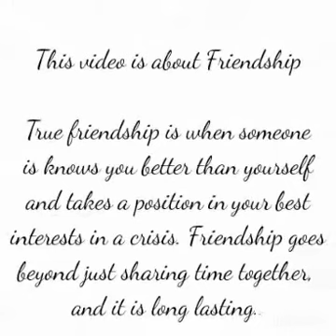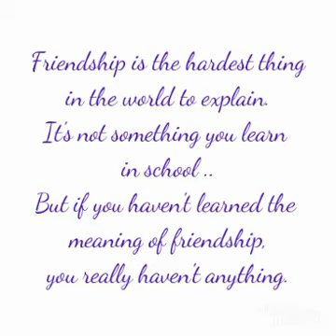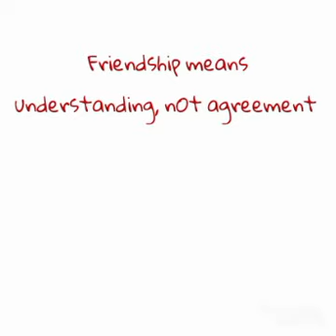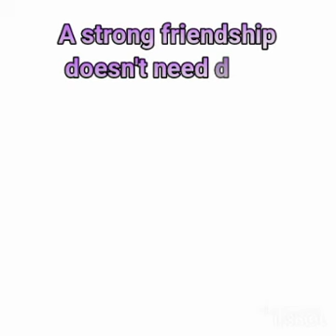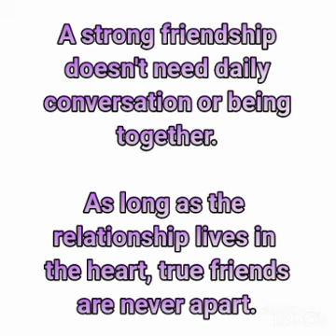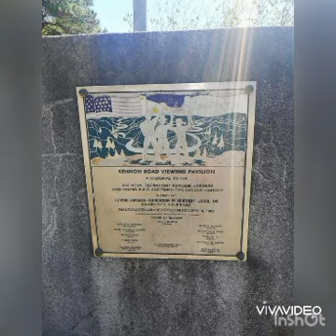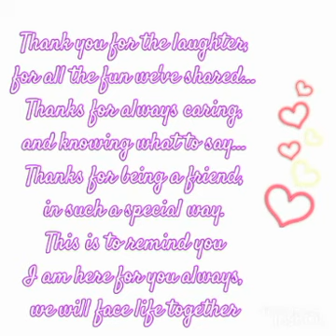BAGUIO CITY | TriPiglets Vacation - Part 2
Bonding with my 2 bestfriends😍